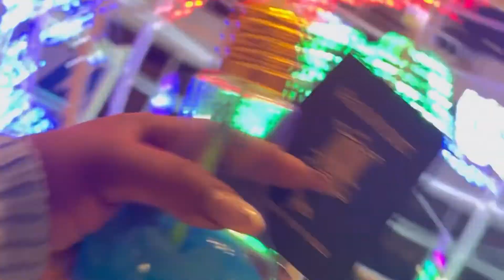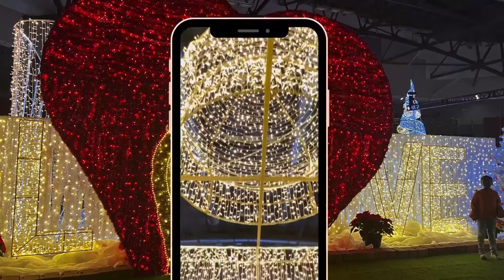Vlogmas Day 1- Christmas Light Show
Welcome to Day 1 of 25 days Vlogmas.
We totally enjoyed this Christmas light show in Calgary. It was beautiful and fun for the family to attend.

I can’t wait for what the other days hold.

Hope these videos give you ideas of what to do this December

Musician: Rook1e